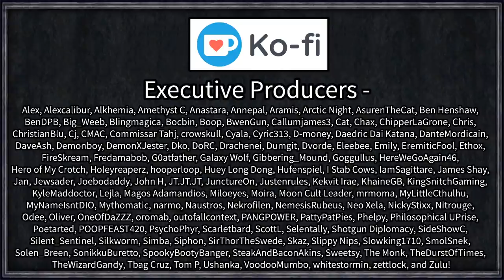Let's Play Crusader Kings III: Prince of Darkness #11 - Unexpected End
Mighty Alexander - fourth-generation methuselah vampire with fire in his veins but no land, no influence over his house, or allies to speak of. Can we rebuild as this forgotten patriarch and use his innate powers, gifted to him by the founder of Ventrue himself, to rebuild his influence and might across the house, or was he always destined to disappear into obscurity, hunted until the last of his days?

Better AI
Brighter Progress BarsCK2 Style Colorful Education Traits
Extended Outliner
Fullscreen Barbershop
Nameplates
Rename Characters
SarcFa's Custom Ruler Designer (Unused this time, but still useful!)

 === Links ===

=== Legal ===